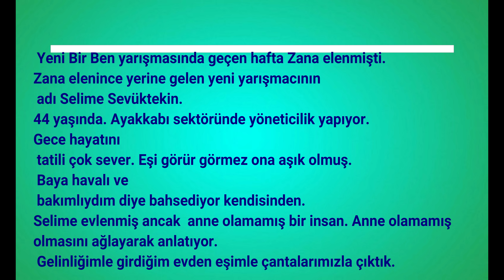Yeni Bir Ben 12 Ekim Cuma Kim Elendi Kim Birinci Oldu ?